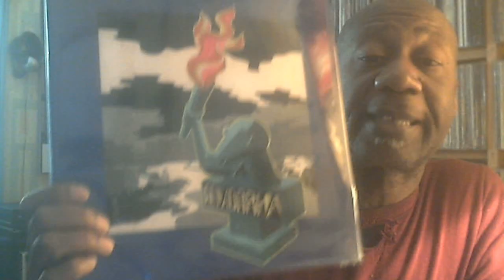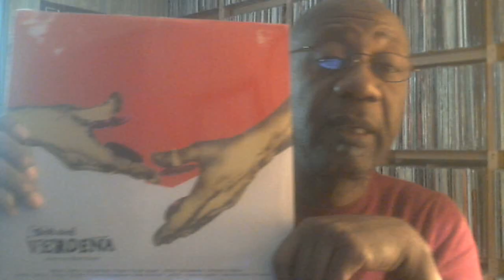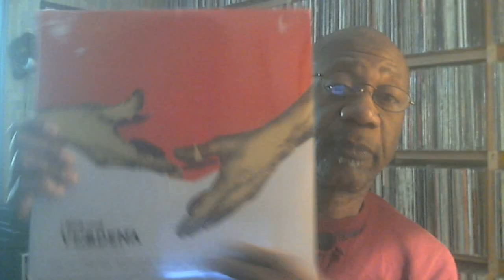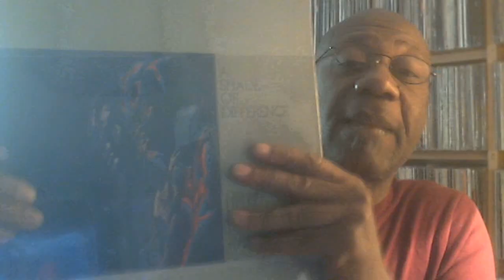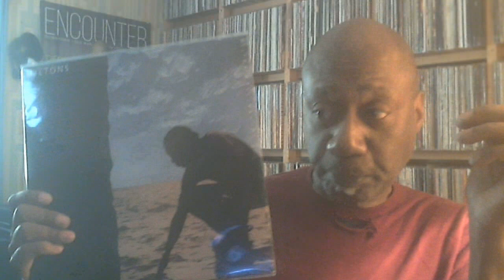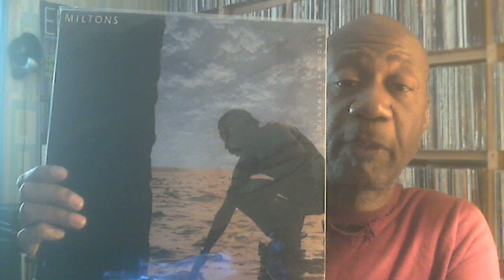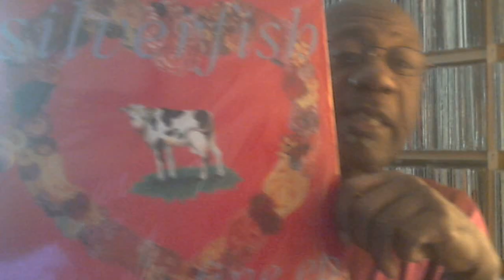VCLT and "Myths..." update